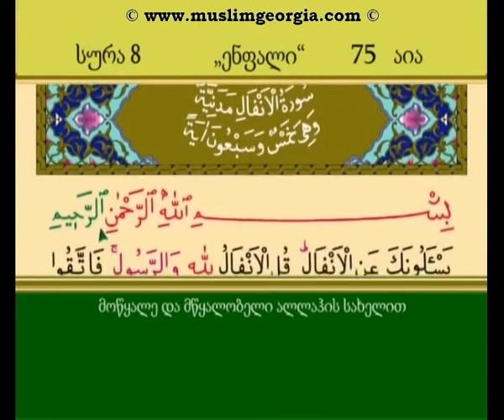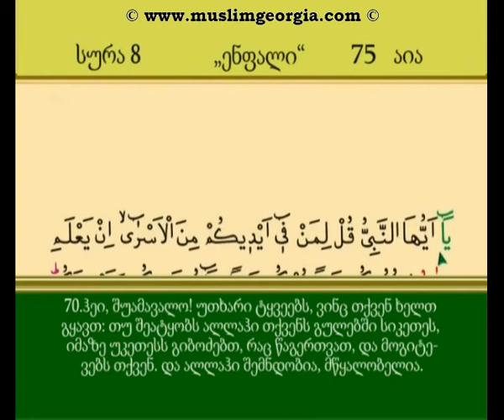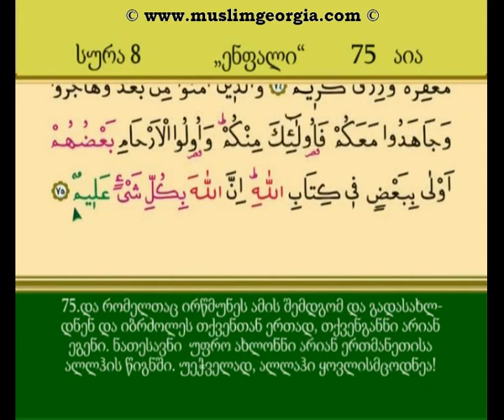08 სურა ენფალი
სურა ენფალი